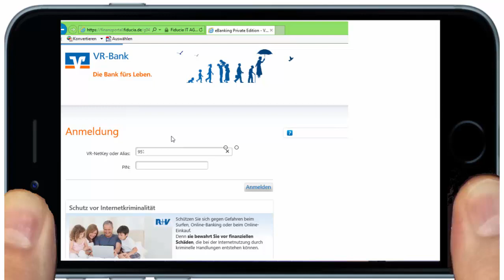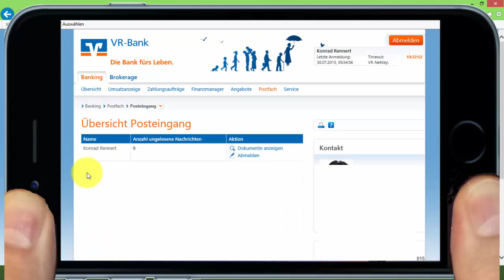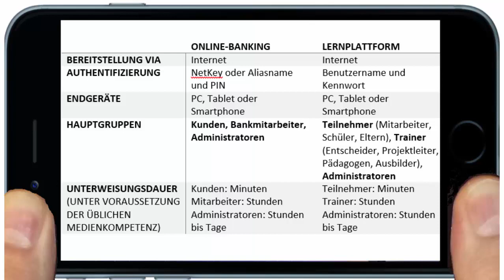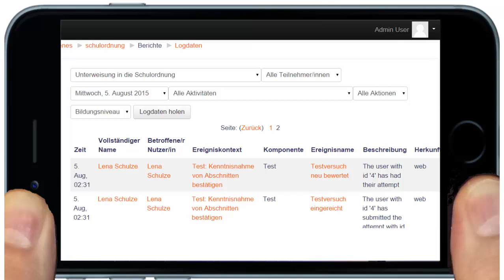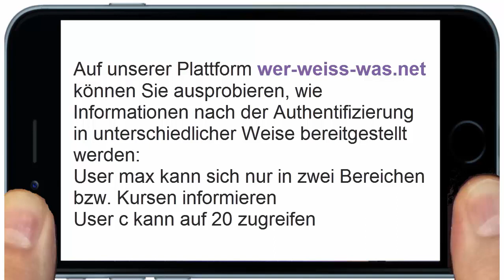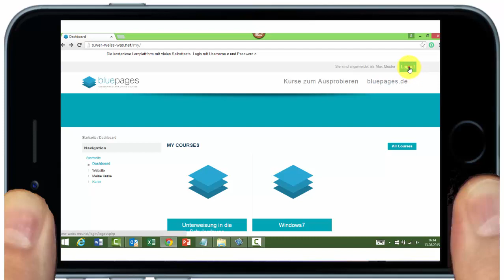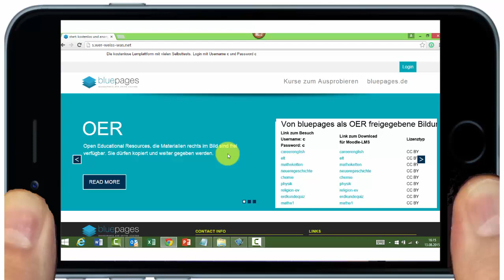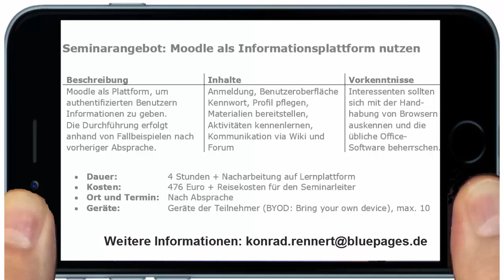Moodle und das Online-Banking: Eine Analogie zum besseren Verständnis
Informationen via Internet gezielt den Mitarbeitern oder Mitgliedern bereitstellen
Bei der Verfügbarmachung von Informationen kommt es darauf an, dass die vertraulichen Daten genauso sicher sind, wie die Daten beim Online-Banking. SharePoint als Webanwendung von Microsoft ist bewährt und kostenpflichtig. Es gibt aber auch Lösungsmöglichkeiten auf Basis der kostenlosen Lernplattform Moodle die hier thematisiert wird. Moodle wird schon von Millionen Menschen genutzt und von den meisten Hochschulen und vielen weiterführenden Schulen eingesetzt. Dort möchte auch niemand seine Daten in falschen Händen wissen.
Konrad Rennert zeigt im Video, wie das Verständnis derartiger Plattformen erleichtert wird, wenn man Onlinebanking als Analogie heranzieht: Nutzer sind in wenigen Minuten eingewiesen. Sachbearbeiter benötigen länger, zumal die Unterweisungen in den Datenschutz weiten Raum einnehmen müssen. Die Bereitstellung der Computerleistung und die Administration Internet-basierten Bankings werden bei Genossenschaftsbanken und Sparkassen oft in hochspezialisierte Rechenzentren durchgeführt. Diesen entsprechen bei der Informations- und Lernplattform die spezialisierten Hoster. Sie müssen durch Updates schnell die bei jeder Software möglichen Sicherheitslücken schließen.
Die kostenlose Moodle-Software ist nicht nur als Lernplattform einsetzbar, sondern auch bei jeder Firma oder Organisation, die Informationen via Internet für authentifizierte Benutzer bereitstellen möchte und dabei Möglichkeiten zur Interaktion anbieten will. Entscheidungen für die bewährte kostenlose Open-Source-Plattform könnten auch durch die Tatsache gefördert werden, dass fast jeder neue Mitarbeiter mit Studium - oder dualem Ausbildungsabschluss schon gewohnt ist, damit zu arbeiten. Man spart nicht nur bei den Beschaffungskosten, sondern auch bei den Einarbeitungskosten.